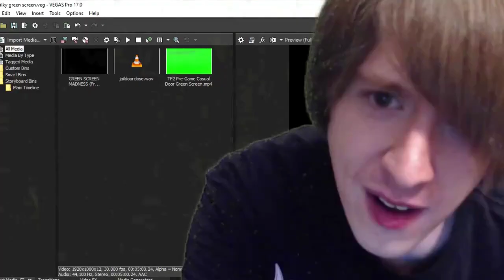"Milky Fan Art!" (November 11th, 2021)